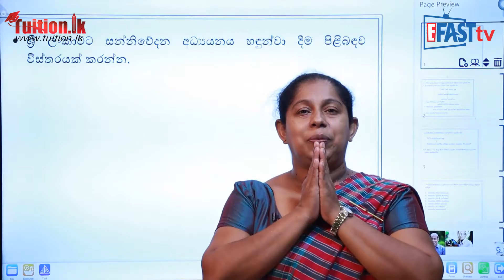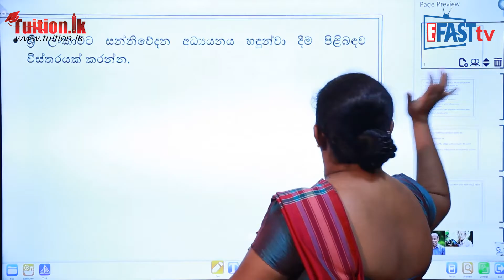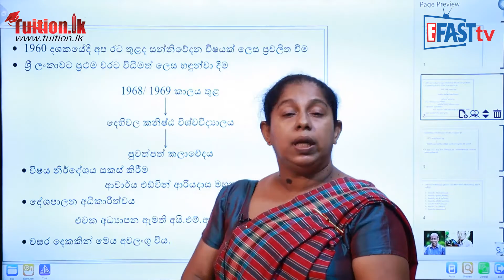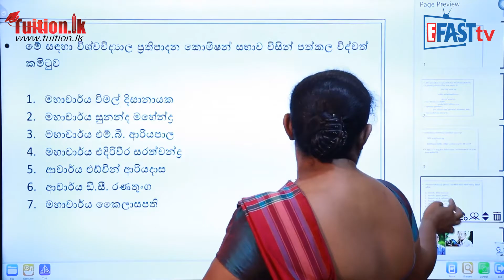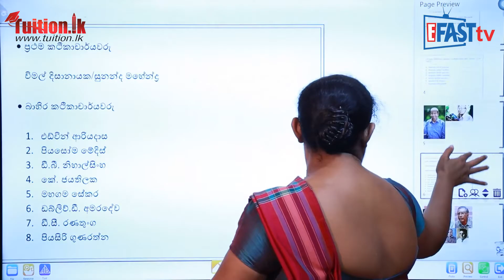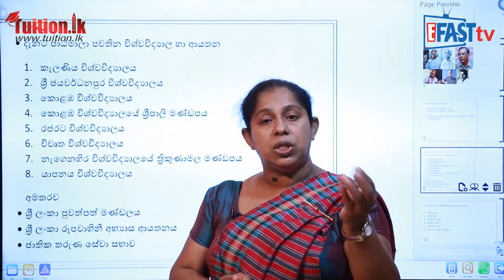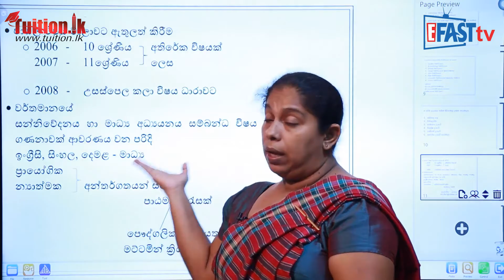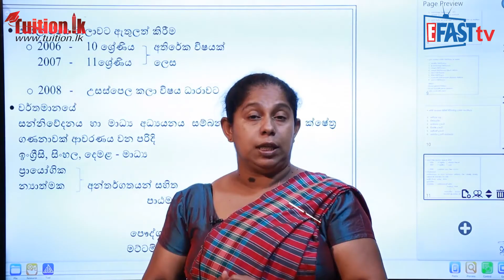සන්නිවේදනය හා මාධ්‍ය අධ්‍යනය - ලංකාවට සන්නිවේදනය හදුන්වා දිම | 12 ශ්‍රේණිය - Media | Grade 12 Epi 16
සන්නිවේදනය හා මාධ්‍ය අධ්‍යනය - ශ්‍රී ලංකාවට සන්නිවේදනය හදුන්වා දිම | 12 ශ්‍රේණිය - Media | Grade 12 Epi 16